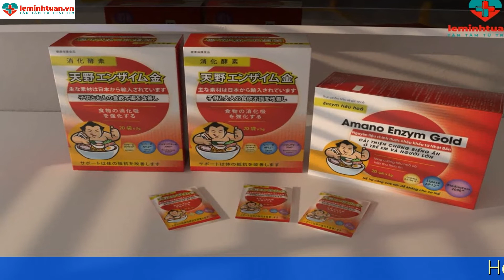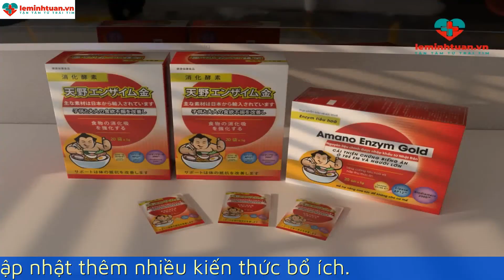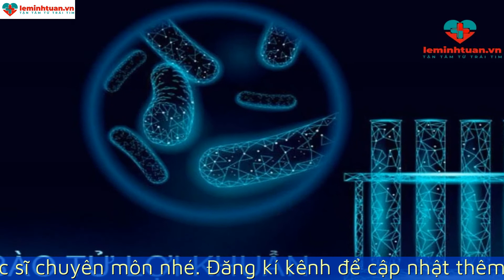Bacillus clausii là thuốc gì? Lợi ích của Amano enzym gold với trẻ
Bacillus clausii là một trong lợi khuẩn được biết đến với nhiều lợi ích đối với con người. Bacillus clausii giúp cân bằng hệ vi sinh đường tiêu hóa, lợi khuẩn này còn sản sinh ra men tiêu hóa, giúp cơ thể tiêu hóa thức ăn tốt hơn. Vậy cùng tìm hiểu về chủng lợi khuẩn Bacillus clausii qua video dưới đây cũng như tìm hiểu kỹ hơn vai trò của lợi khuẩn này đối với cơ thể người như thế nào nhé.